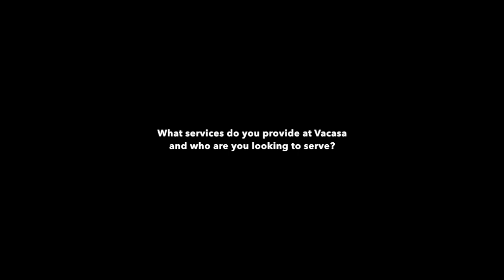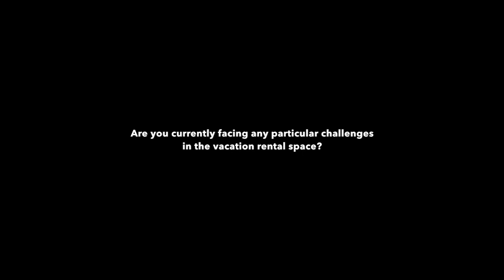Vacasa COO Bob Milne on opportunities for acquisitions in Europe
Vacasa COO Bob Milne speaks to STRz at VRMA Europe in Prague about opportunities for acquisitions in Europe, as well as the company's growth strategy in the coming years.